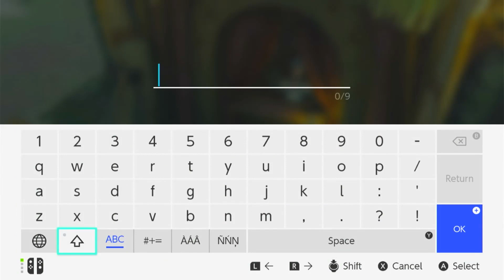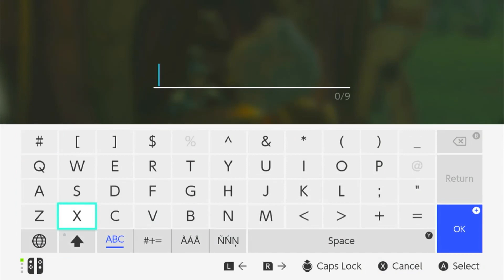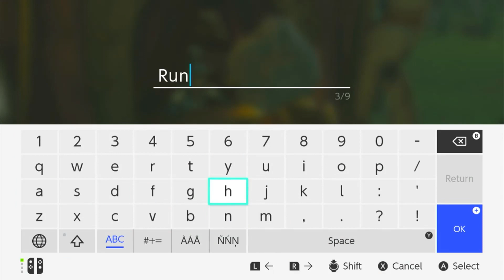The Legend Of Zelda - Tears Of The Kingdom (Part_24)